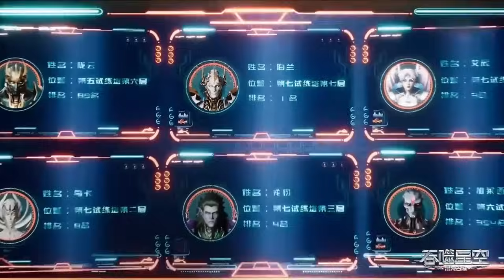🌎《吞噬星空》Swallowed Star EP141！罗峰决战伯兰！两大宇宙天才激战！火星撞地球！ | 🌊MUTI SUB | Donghua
18岁的罗峰也梦想着成为其中的一员。此时的他即将高考，正面临着人生十字路口的抉择，却不料怪兽的一次袭击影响了他的人生轨迹。在强大怪兽的威胁之下，市内居民面临危险，军方却束手无策。唯有一名武者挺身而出，保卫了基地市的安全。罗峰被武者的强大所感染，暗自立下成为武者以保护所爱之人的决心。这是一切的开始，罗峰武者之路的起点，也拉开了他传奇人生的序幕。